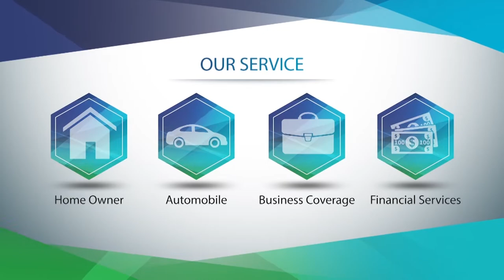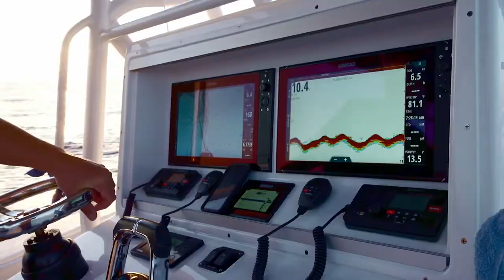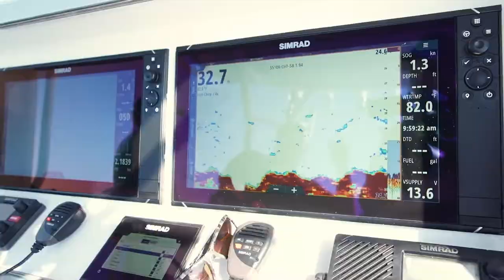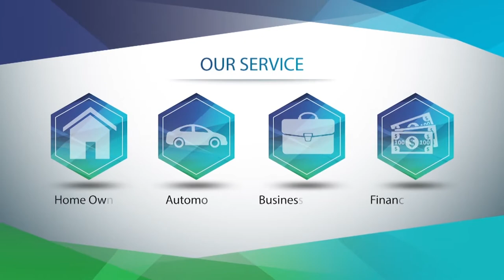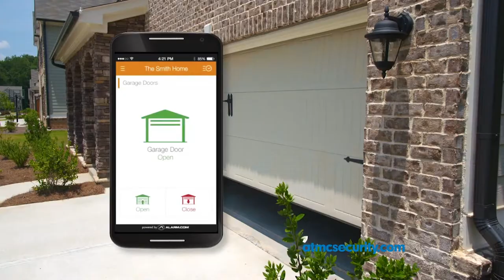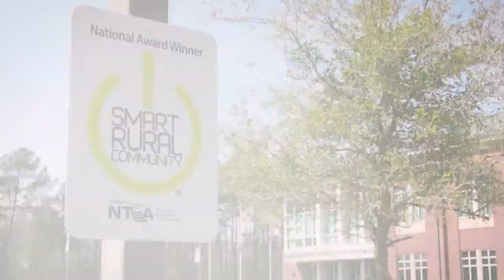Longshot TV - King Tournament